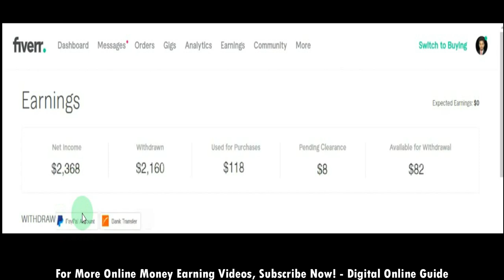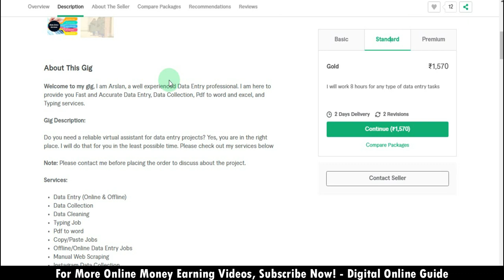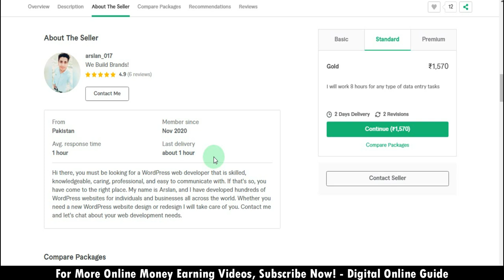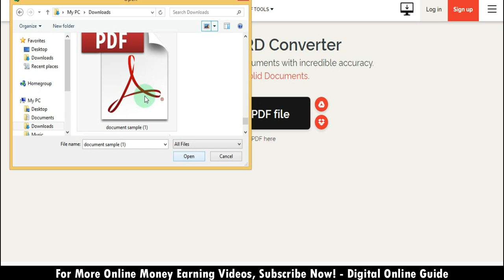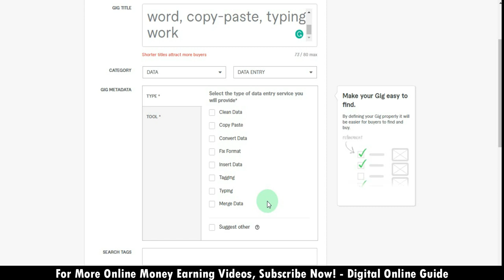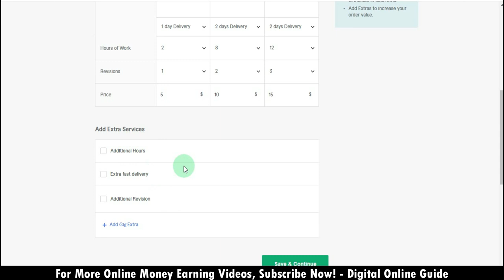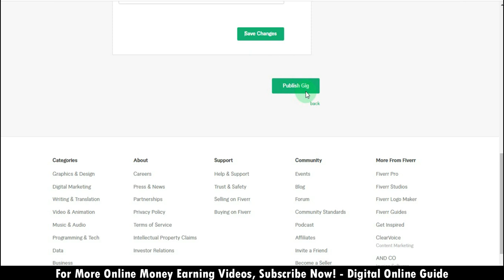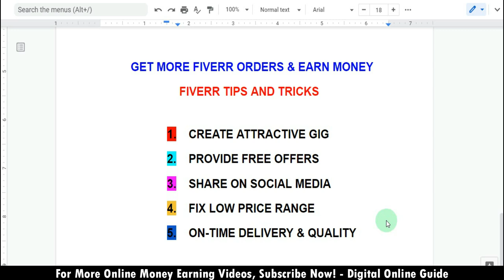🔴Live Working Demo With My Payment Proof💥Earn One Click Rs.393🔥Online Data Entry Typing Jobs Tamil✨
in this video we make Live Working Demo with My Payment Proof/ Earn one click Rs.393/online data entry typing jobs tamil and online work from home jobs in tamil and online jobs at home in tamil and data entry jobs work from home in tamil and typing jobs and part time jobs in tamil and Data entry jobs and typing jobs & mobile money earning apps tamil and Digital Online Guide
1) Like This Video
3) Share Your Best Comment
4) Share to WhatsApp Status or Groups